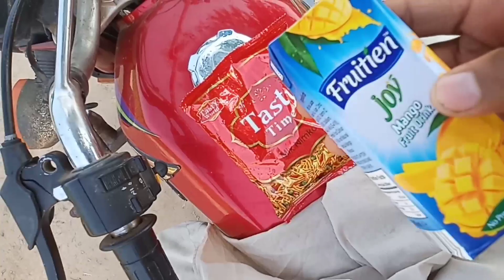Our Bike Rust Remove 😊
Bike rust remover
Bike cleaning
Eggplant harvesting
Mutton cutting
Shopping from bazar